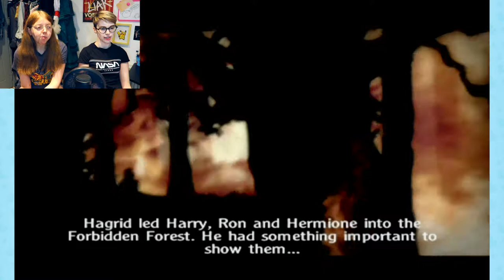Harry Potter: Goblet of Fire | 4 | Infinite Dugbogs!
Amber
ChicFilADeathFries(John)
Yogadork
blacknoisyblue the blue minipxl
Hammer of Terra
Ariane De Ladurantaye
Atarah
LisaMW
Izzy
Magdalena
Emalee Firestein
Elliott Bell
miss_bunburyist
Karen Edgin
Jeffrey Buckner
inactionInAction